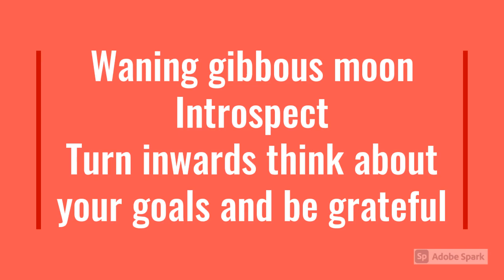Moon phases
A little description of every moon phase feel free to add a comment what does each moon phase mean to you remember to like and subscribe if you liked the video and remember to visit my blog where everyday I post some magical content